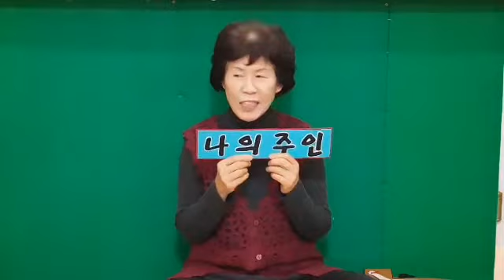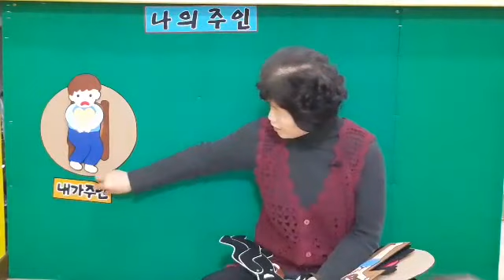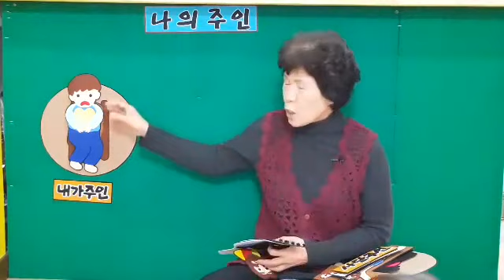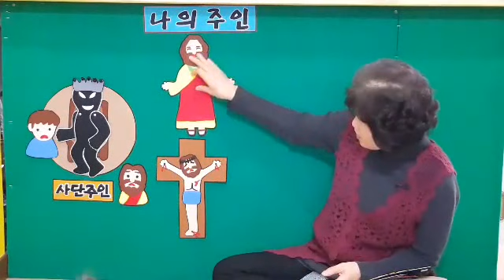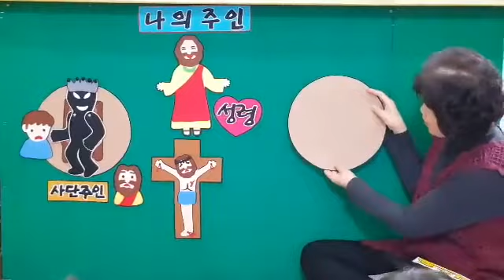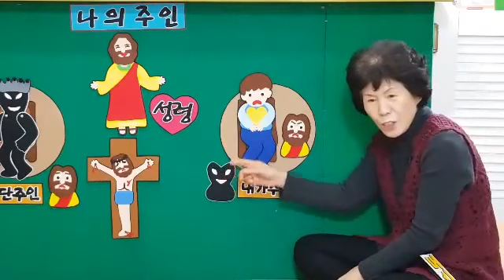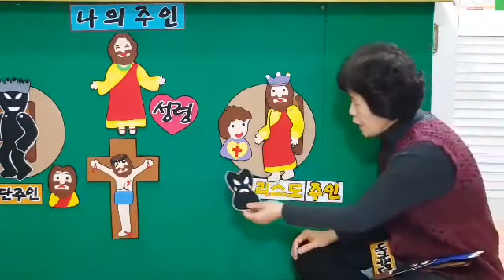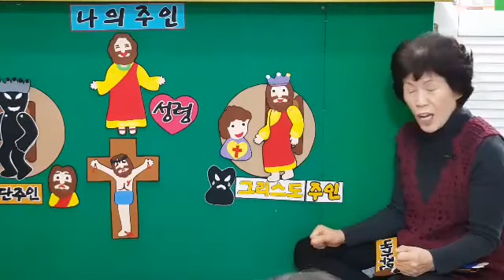Dios es mi dueño (SUMMIT & ZOE)